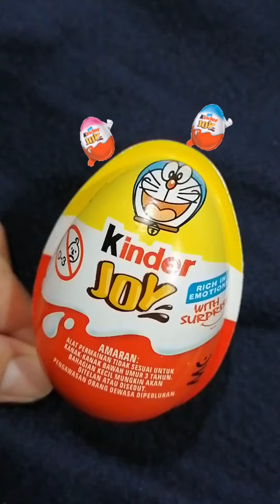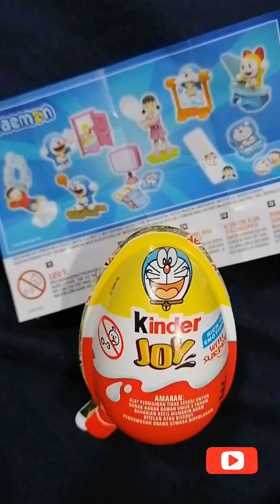Kinder Joy Doraemon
Doraemon in Kinder Joy?
Let's check out what's inside.